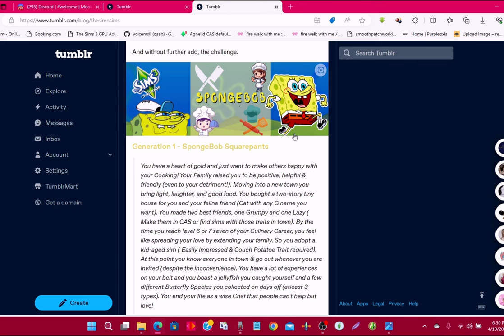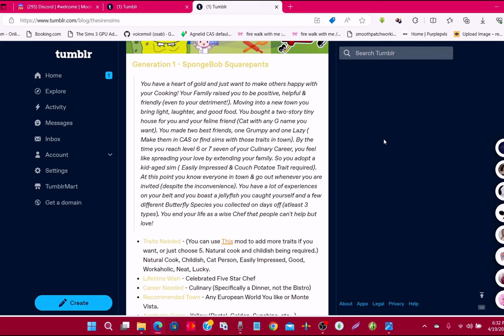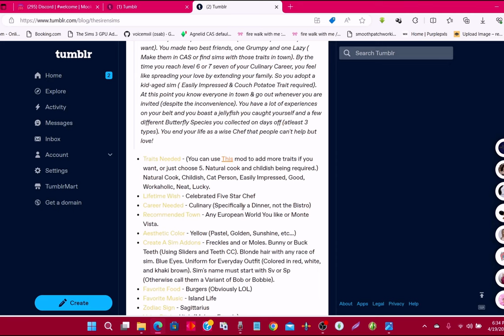🍔Welcome to Chef La Vista!🪼🫧|| The Sims 3: Bikini Bottom Legacy Challenge Ep.1 || A Cozy Series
Hi Guys!! Today I introduce the sim I will be playing in this story based let's play of one of the First Challenge I made "The Bikini Bottom Legacy". This is the SpongeBob Generation.
SpongeBob Generation Story & Rules:
"You have a heart of gold and just want to make others happy with your Cooking! Your Family raised you to be positive, helpful & friendly (even to your detriment!). Moving into a new town you bring light, laughter, and good food. You bought a two-story tiny house for you and your feline friend (Cat with any G name you want). You made two best friends, one Grumpy and one Lazy ( Make them in CAS or find sims with those traits in town). By the time you reach level 6 or 7 seven of your Culinary Career, you feel like spreading your love by extending your family. So you adopt a kid-aged sim ( Easily Impressed & Couch Potatoe Trait required). At this point you know everyone in town & go out whenever you are invited (despite the inconvenience). You have a lot of experiences on your belt and you boast a jellyfish you caught yourself and a few different Butterfly Species you collected on days off (atleast 3 types). You end your life as a wise Chef that people can't help but love!"

♦ Traits Needed - (You can use This mod to add more traits if you want, or just choose 5. Natural cook and childish being required.) Natural Cook, Childish, Cat Person, Easily Impressed, Good, Workaholic, Neat, Lucky.
♦ Lifetime Wish - Celebrated Five Star Chef
♦ Career Needed - Culinary (Specifically a Dinner, not the Bistro)
♦ Recommended Town - Any European World You like or Monte Vista.
♦ Aesthetic Color - Yellow (Pastel, Golden, Sunshine, etc...)
♦ Create A Sim Addons - Freckles and or Moles. Bunny or Buck Teeth (Using Sliders and Teeth CC). Blonde hair with any race of sim. Blue Eyes. Uniform for Everyday Outfit (Colored in red, white, and khaki brown). Sim's name must start with Sv or Sp (Otherwise call them a Variant of Bob or Bobbie).
♦ Favorite Food - Burgers (Obviously LOL)
♦ Favorite Music - Island Life
♦ Zodiac Sign - Sagittarius
♦ Voice Pitch - High (Male or Female)
♦ Charity - Give up to $5,000 to charity.
♦ Starter Money - $1,500 (After Decorating or just struggling with bare necessities)
♦ Romance - Meet a Mermaid or Scientist and marry them.
♦ Pet Goal - Become Best Friends with Cat.
♦ Heir - Adopt a sims of child age.
♦ Get up to level 4 or up to 7 in Martial arts skill.
♦ Max the Chef Skill and Charisma Skill.
♦ Brighten 10 Sims day.

Here are My Computer Specs:
♦PC - Victus by HP Gaming Laptop 15
♦Processor - AMD Ryzen 5 7535HS with Radeon Graphics    3.30 GHz

So let me know what you think. This is my passion project so please continue with me.

 Have A Great Week Simmies!!!